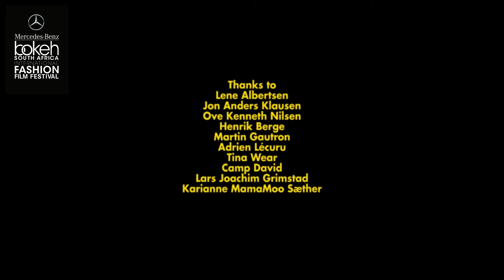En Voiture Simone